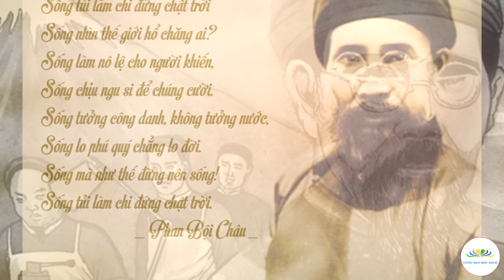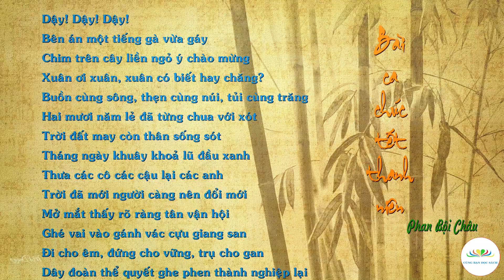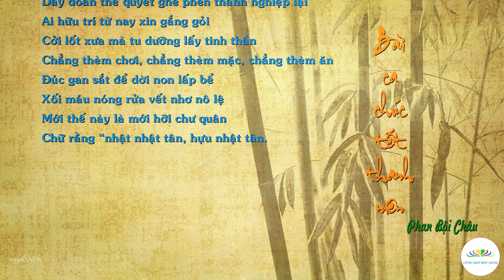Bài thơ "Bài ca chúc tết thanh niên" | Phan Bội Châu